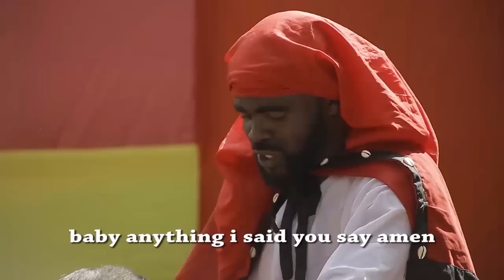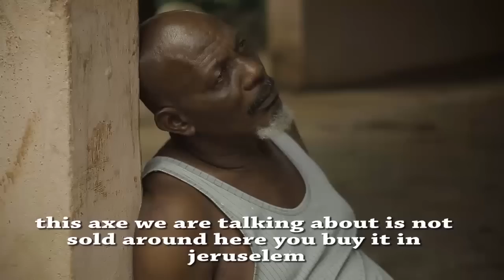Chief Imo Comedy || FAMILY ISSUES 5 - Poverty! obsession of Relationship